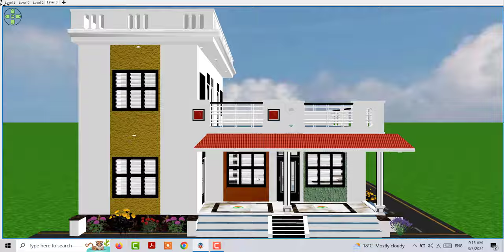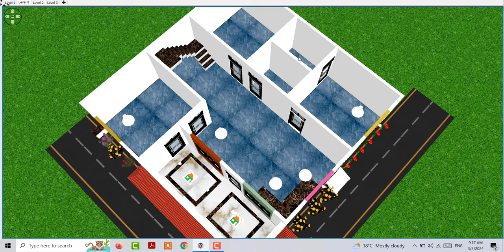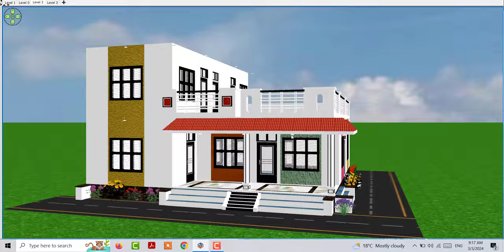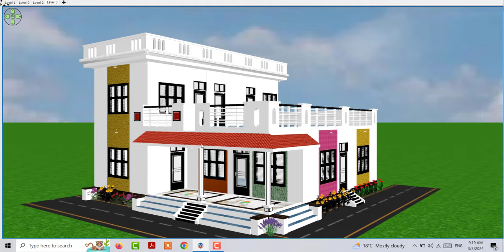Corner House Plan with 3 Bedroom , Low Budget 3 Bedroom House Plan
latest home design in hindi
modern home design
3 bderoom low budget house design
3 bedroom low budget ghar ke nakshe